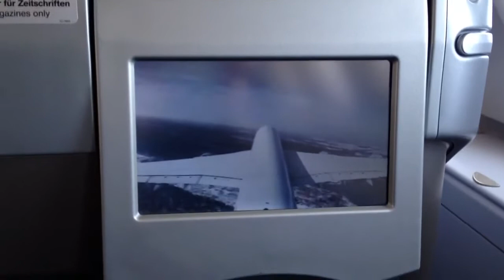Takeoff from Frankfurt, A380 Lufthansa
Flight LH 462, FRA-MIA, 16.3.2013